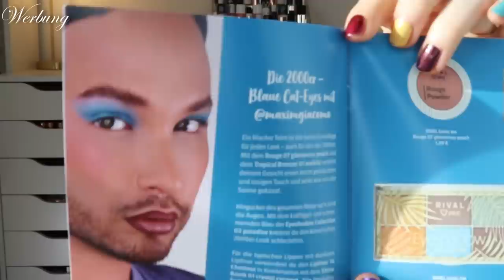HAPPY BIRTHDAY Rossmann 🎂 Full Face Rival de Loop & Rival loves Me 🥳 Claudis Welt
@DrogerieRossmann ist 50 Jahre alt geworden - happybirthday !!!
Zu diesem Anlass hat mich ein buntes Paket erreicht, welches ich super in mein fullface rivaldeloop und rivallovesme integrieren kann!

Danke auch an @MaximGiacomo , dass du mich auf die PR Liste dazu setzen lassen hast :-*

00:00 Was machen wir hier?
00:50 Rival loves me x Maxim Holy Grails Primer: Limited Edition
00:57 Rival de Loop With Pleasure Drops: Limited Edition
01:51 Rival de Loop Pro Kollagen Make Up - 01
02:32 Rival loves me Color Correcting Concealer – 02
02:50 Rival loves me Colour Changing Lipstick
03:44 Rival de Loop Brilliant Crush Brightening Undereye Setting Powder: Limited Edition
04:09 Rival de Loop Pro Kollagen Puder
05:11 Rival loves me Tropical waikiki: (o)
05:48 Rival loves me Blush - Pink Grapefruit
07:06 Rival loves me 2in1 Baked Rouge & Highlighter
07:19 Rival Loves Me Pencil - Blonde
07:44 Rival loves me Eyeshadow Collection - 02 Paradise
08:36 Rival loves me Liquid Eyeshadow - 04
08:58 Weiter mit der Lidschattenpalette
09:28 Mascara
10:42 Rival loves me Lipliner - 14
11:00 Rival loves me Lip Colour - 11
11:21 Der fertige Look

Liebe Grüße
Claudi